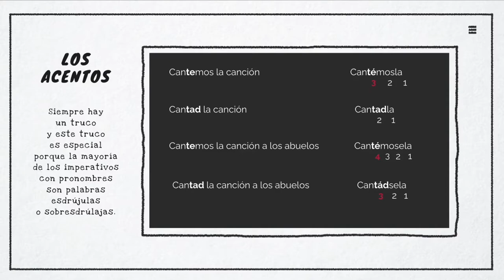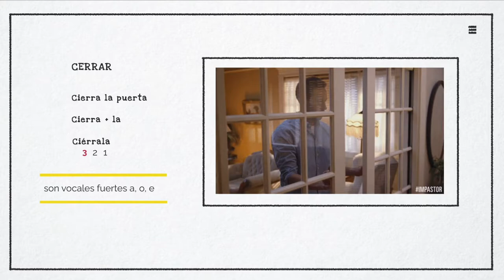El imperativo y los pronombres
Para aprender a usar el imperativo con los pronombres de complemento directo e indirecto te recomendamos la lectura de esta breve presentación creada con Genially: